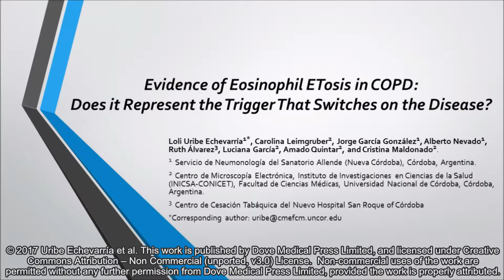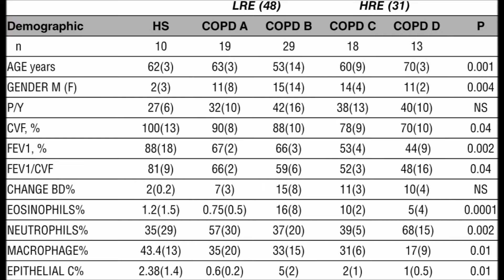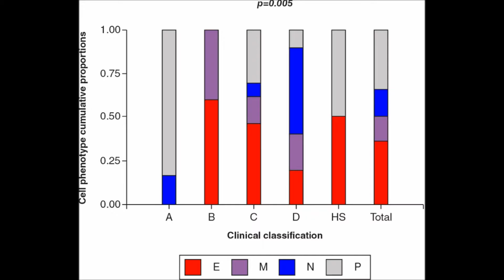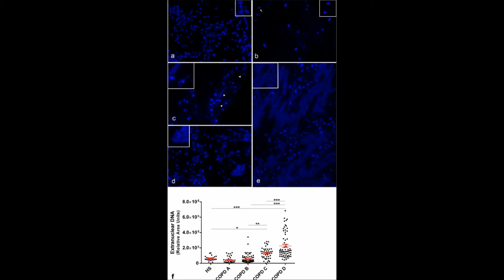Occurrence of eosinophil extracellular trap cell death in COPD – Video abstract 115969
Video abstract of original research paper “Evidence of eosinophil extracellular trap cell death in COPD: does it represent the trigger that switches on the disease?” published in the International Journal of COPD by Uribe Echevarría L, Leimgruber C, García González J, et al.

In spite of the numerous studies on chronic obstructive pulmonary disease (COPD), the cellular and molecular basis of the disease’s development remain unclear. Neutrophils and eosinophils are known to be key players in COPD. Recently, neutrophil extracellular trap cell death (NETosis), a mechanism due to decondensation and extrusion of chromatin to form extracellular traps, has been demonstrated in COPD. However, there is limited knowledge about eosinophil extracellular trap cell death (EETosis) and its role in the pathogenesis of COPD. The aim of this study was to evaluate EETosis in stable COPD. Induced sputum obtained from healthy smokers and low exacerbation risk COPD A or B group patients or high exacerbation risk COPD C or D group patients were included. Samples were examined using electron microscopy and immunofluorescence. Healthy smokers (n=10) and COPD A (n=19) group exhibited neutrophilic or paucigranulocytic phenotypes, with NETosis being absent in these patients. In contrast, COPD B (n=29), with eosinophilic or mixed phenotypes, showed EETosis and incipient NETosis. COPD C (n=18) and COPD D groups (n=13) were differentiated from low exacerbation rate-COPD group by the abundant cellular debris, with COPD C group having an eosinophilic pattern and numerous cells undergoing EETosis. A hallmark of this group was the abundant released membranes that often appeared phagocytosed by neutrophils, which coincidentally exhibited early NETosis changes. The COPD D group included patients with a neutrophilic or mixed pattern, with abundant neutrophil extracellular trap-derived material. This study is the first to demonstrate EETosis at different stages of stable COPD. The results suggest a role for eosinophils in COPD pathophysiology, especially at the beginning and during the persistence of the disease, regardless of whether the patient quit smoking, with EETosis debris probably triggering uncontrolled NETosis. The main target of these findings should be young smokers with the potential to develop COPD.